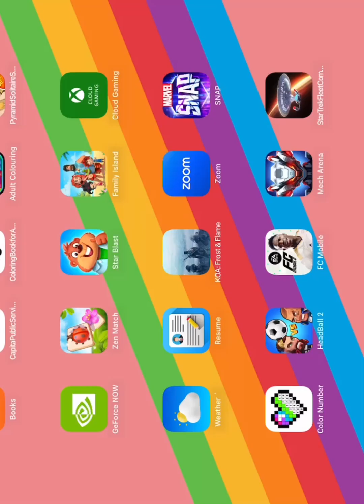Me vs my sister 1v1 part.2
Once again me and my sister has stubbled into each other can she get her giant revenge and kick my but, let’s find out!